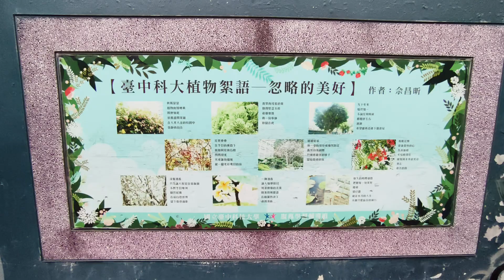2024/09/06台中科大旁小巷